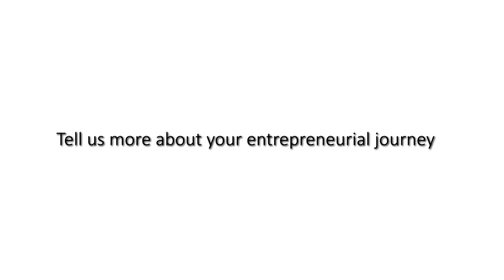SME Heroes: Vinay Chadda, CEO of GVC Systems Pvt Ltd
Vinay Chaddha is winner of Spirit of Manufacturing Awards 2014 , for Innovation & IT Adoption. He is an Electronic hobbyist and Entrepreneur. He is designer & product developer at Internet of Things. He has experience of over 18 years working with electronics and micro controllers.
He has also worked with  Intecon India Limietd, PCL &  DCM Data Systems in different capacity.